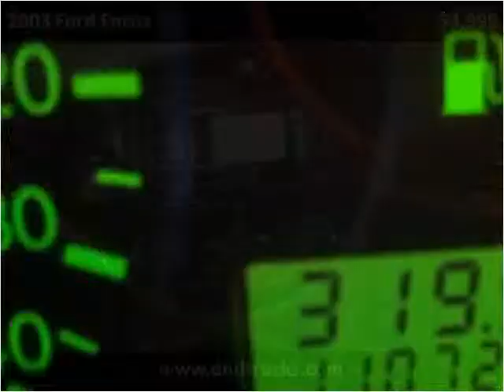2003 Ford Focus Used Cars Old Bridge NJ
This 2003 Ford Focus is available from D & D Auto.